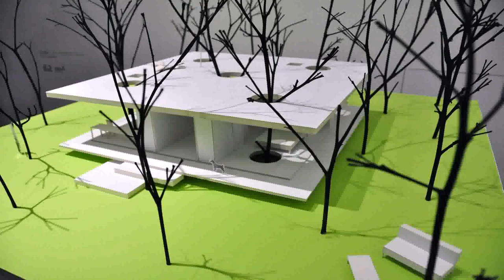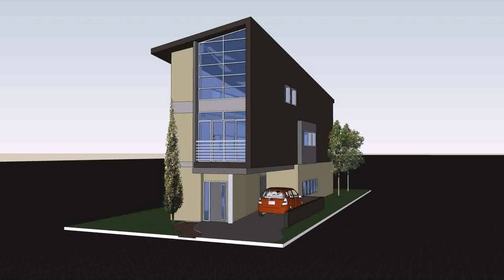Small House Plans Architectural Digest - Gif Maker DaddyGif.com (see description)